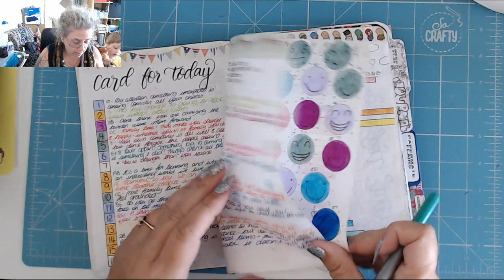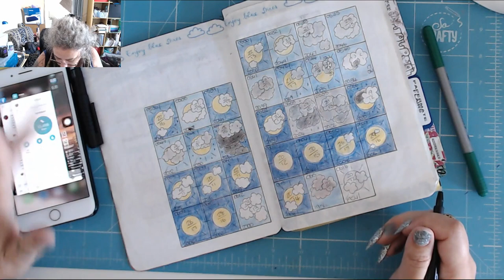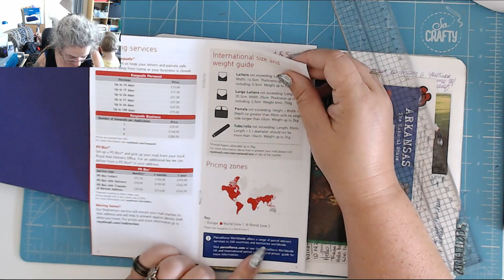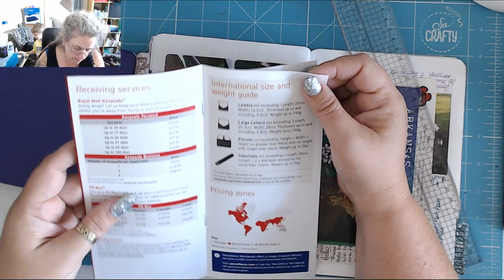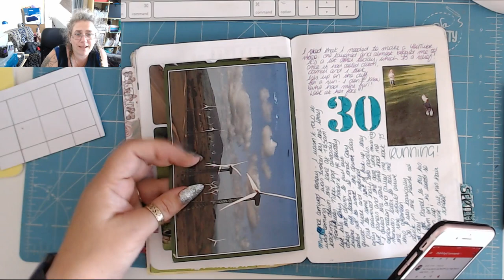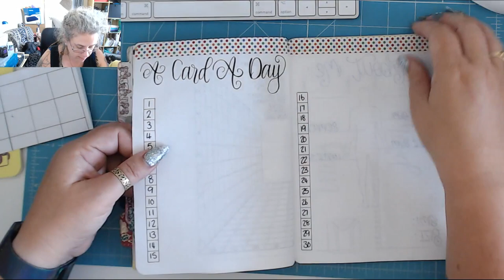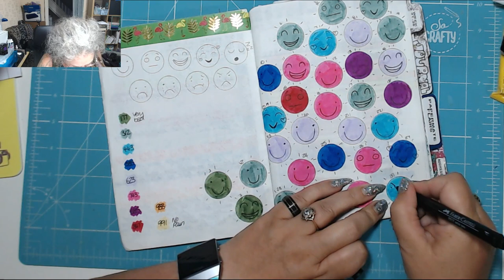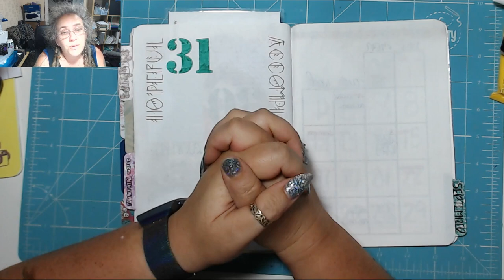ITCHY! Today in my BuJo 31st August 2019